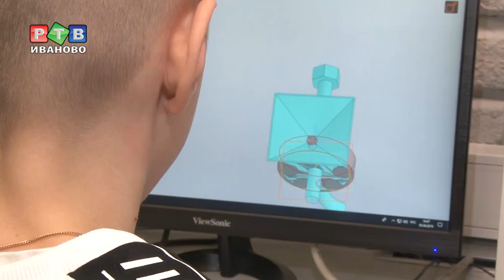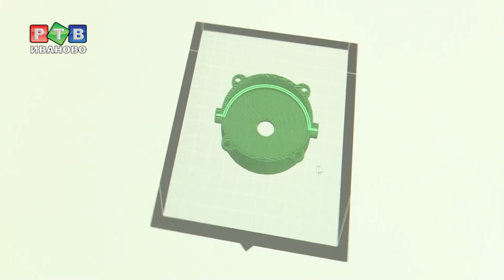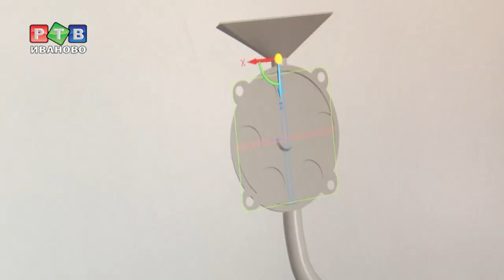Бизнес-акселератор: дети-предприниматели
Детское техническое творчество с предпринимательским потенциалом. В Технопарке «Кванториум» открылась программа «Бизнес-акселератор». О том, как ивановские школьники планируют зарабатывать на инновационных идеях - в нашем репортаже.